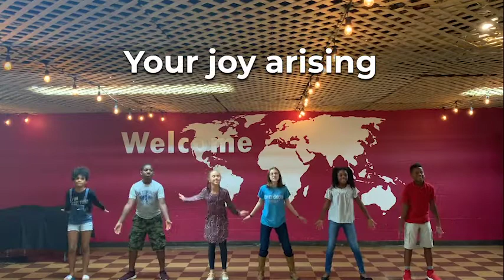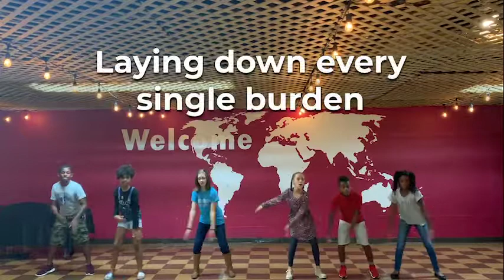Every Nation Worship Video: Make Room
Make Room
Every Nation Music

for more resources!